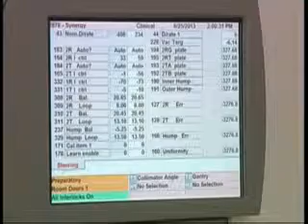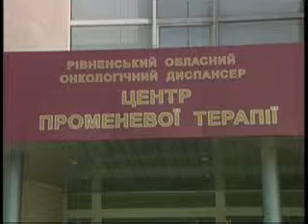СВИРИДА Прискорювач out